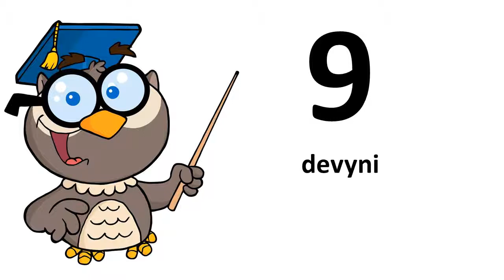Aprende un idioma # lituano # De 0 a 9